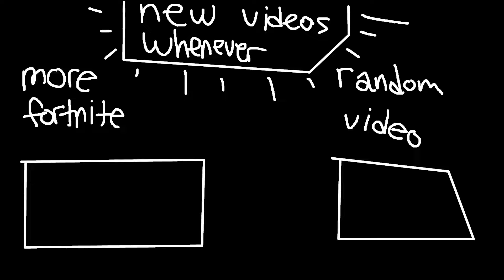【4 am fortnite】episode 31: pridestick 2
just some shenanigans

6/15/22